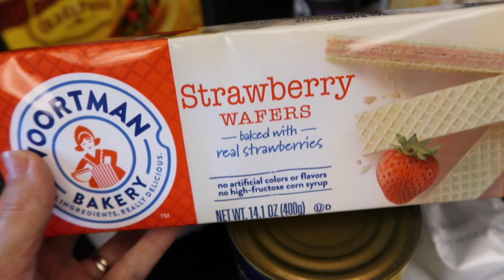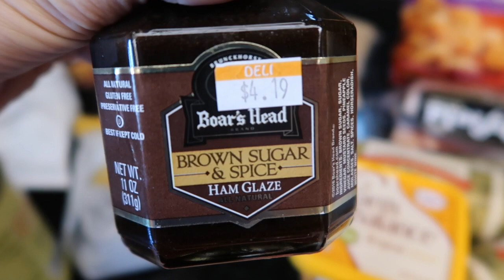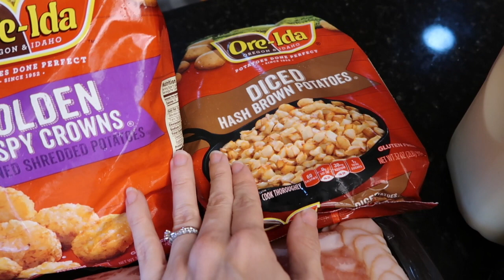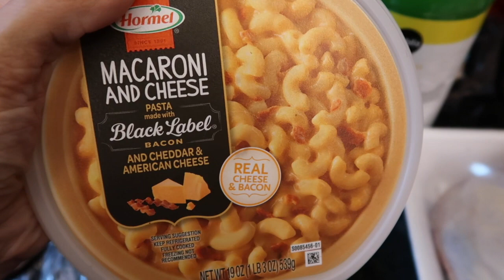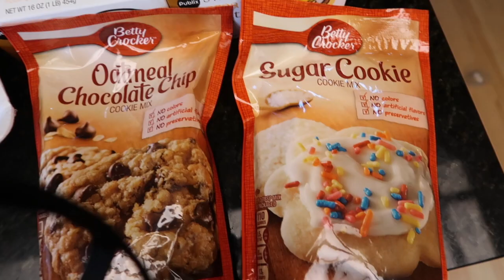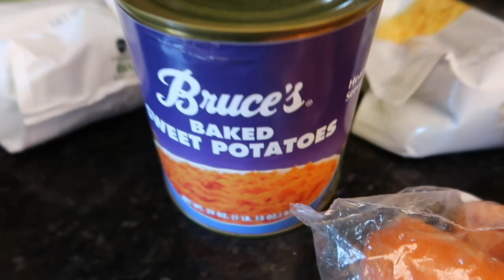Out of Sorts Weekly Grocery Haul!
Write Me:
The Wads